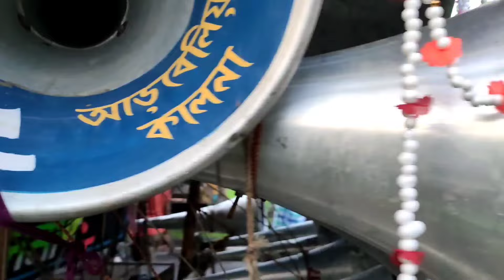বাবু সাউন্ড নতুন বক্স তৃতীয় ফিল্ড 7টা1000 দিয়ে বাজিয়ে পজিশন করছে//babu sound new box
বাবু সাউন্ড নতুন বক্স তৃতীয় ফিল্ড 7টা1000 দিয়ে বাজিয়ে পজিশন করছে//babu sound

1.. বাবু সাউন্ড নতুন বক্স//babu sound new